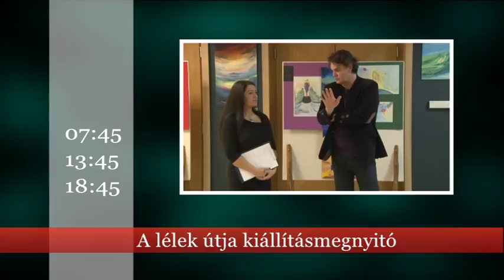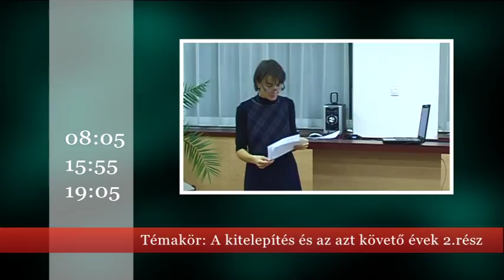PilisTV műsorajánló 2017. február 8-15.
Műsoraink 2017. február 8-15. között - a közvetítések időpontjai és rövid részletek műsorainkból.